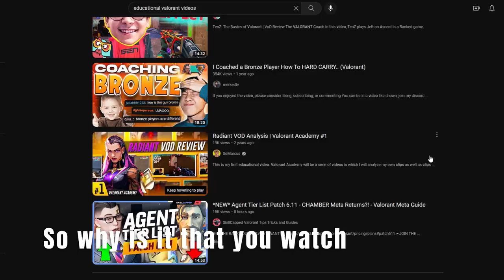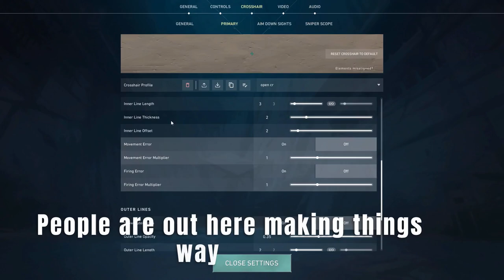Why You Suck At Aiming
I feel like coaches these days have started to skew the perception of what good play really is. While Game sense is one of the important elements of Valorant, Aim is just as important. Neither one, game sense, nor aim are effective on their own. However, the message a lot of coaches are preaching is that aim really doesn't matter, just worry about game sense. That's because coaches can't really train your aim, they can only really train your game sense. Although the information these coaches give is great, you need to understand that it is 100% possible that your aim actually is the problem and you just need to practice more. Often times this means inside your game of choice so you can get a feel for fighting real enemies. That means death-match on top of aim training. And if you have to pick one or the other I would pick death match 100%

Crosshair code: 0;s;1;P;c;5;0t;1;0l;3;0o;2;0a;0.83;0f;0;1b;0